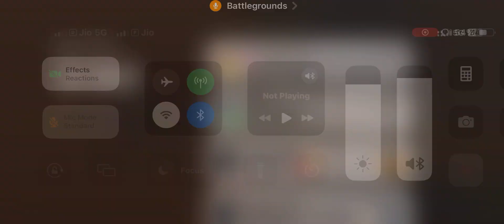UNBELIEVABLE M24 Clutch in BGMI! | Best Sniper Clutch Ever | Battlegrounds Mobile India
"🔥 YOU WON'T BELIEVE THIS M24 CLUTCH! 🔥 Watch as I pull off the BEST CLUTCH EVER with the M24 in BGMI (Battlegrounds Mobile India)! This is an epic sniper moment you don't want to miss. From jaw-dropping headshots to intense firefights, this clutch has it all. Witness the precision and skill as I take down enemies one by one, leading to an unforgettable victory!

🚀 UNBELIEVABLE SNIPER COMEBACK! 🚀 This video showcases top-tier gameplay and pro strategies with the M24 sniper rifle. If you love high-intensity action and perfect shots, this video is for you. Get ready for some pro tips and tricks to dominate your BGMI matches with the M24.

👑 JOIN THE BGMI LEGENDS! 👑 Don't miss out on this epic gameplay!